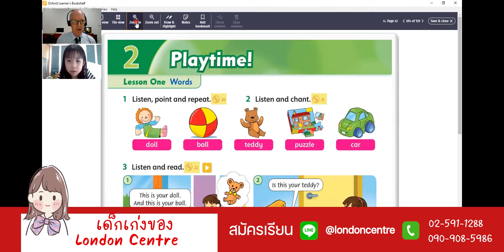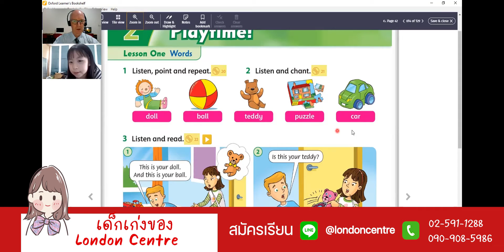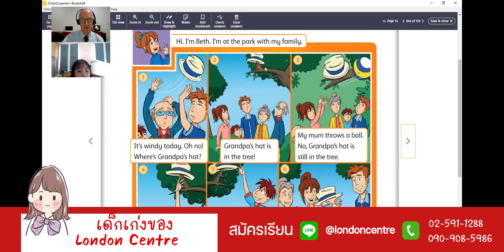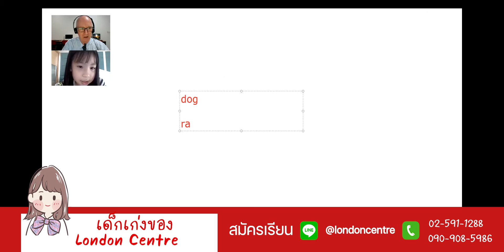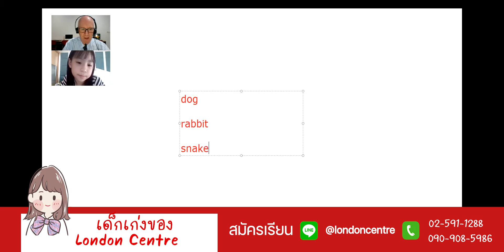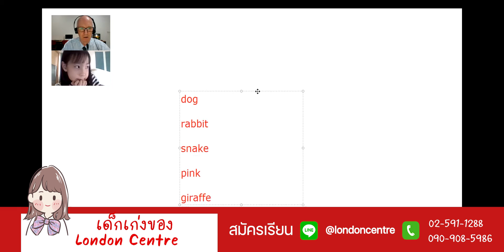ผลทดสอบของน้องมะลิ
สอบถามเพิ่มเติมและสมัครเรียนได้ที่
👉Line : @londoncentre
พร้อมให้คำปรึกษาทุกคนค่ะ 🥰